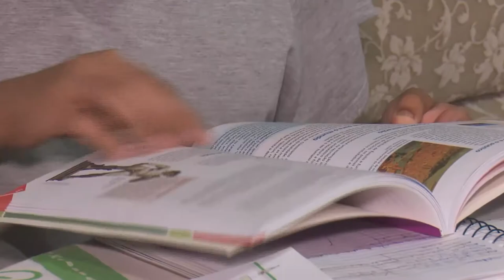BOLETIM EM TEMPO 21 05 2019 1º BLOCO